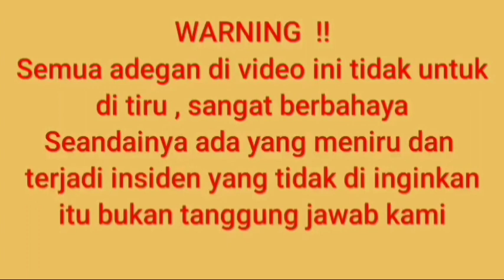BONTA SI KING COBRA SHOLEH ‼️ PINGIN KELUAR KANDANG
Di musim penghujan si BONTA king cobra Sholeh pingin keluar kandang biar fresh